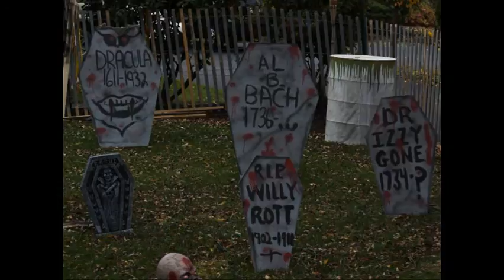Dan Troy Halloween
Dan Troy Halloween Williamsville NY